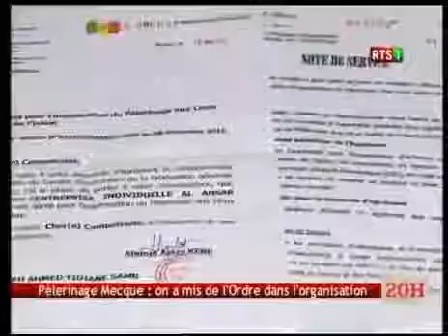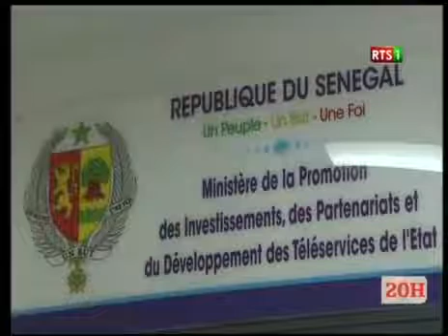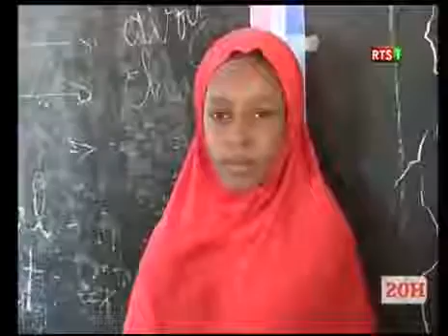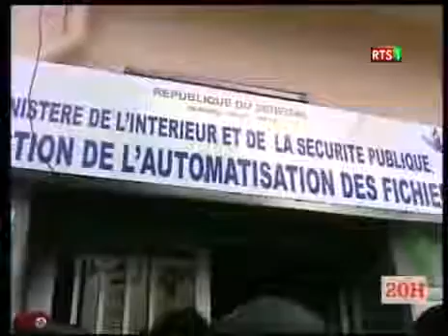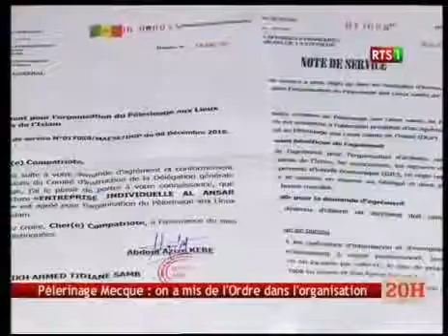Journal Télévisé de la RTS1 du 25 Mai 2017 (Édition du soir)